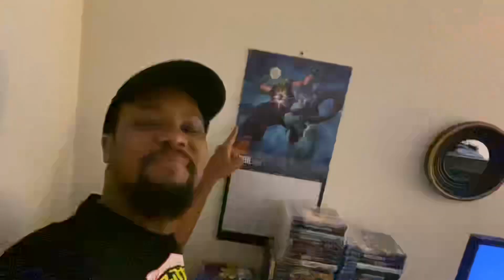EPISODE 228: twenty one pilots - Shy Away | SINGLE & MUSIC VIDEO REACTION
DON’T YOU SHYYYY AWAAAYYYY

Pre-order Scaled And Icy by twenty one pilots!!

STREAM MY NEW SINGLE “IN THE MIRROR” WHEN IT DROPS TONIGHT! I WOULD REALLY APPRECIATE THAT!